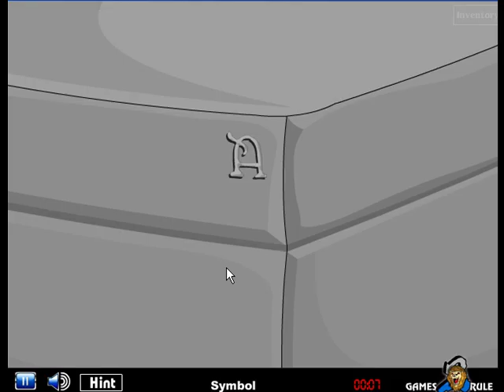Motel Room Escape-2 Video Walkthrough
Motel Room Escape-2 is another new point and click room escape game from games2rule.com. You are trapped inside in a Motel Room. The door of the room is locked. You want to escape from there by finding useful object, and hints. Find the right way to escape from the Motel Room. Good Luck and Have fun!